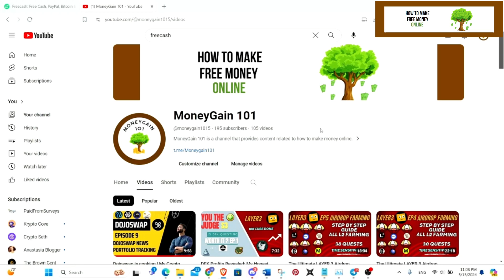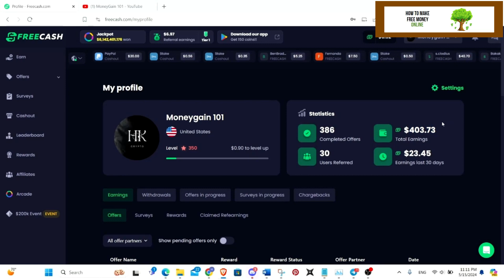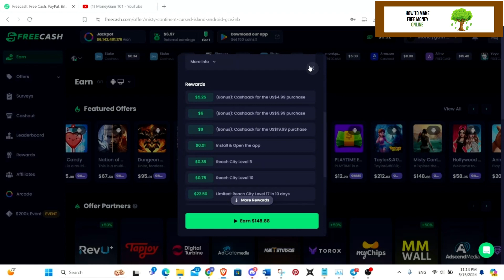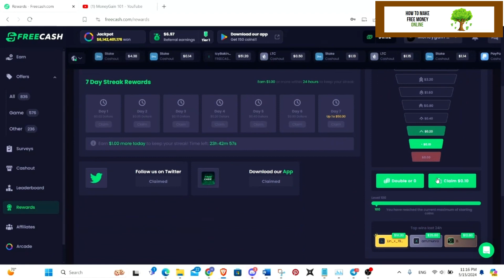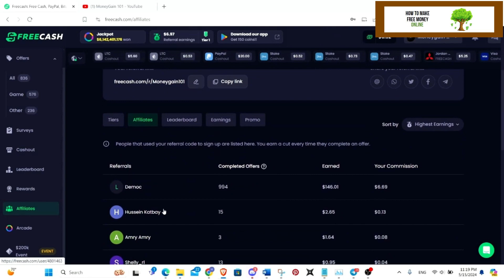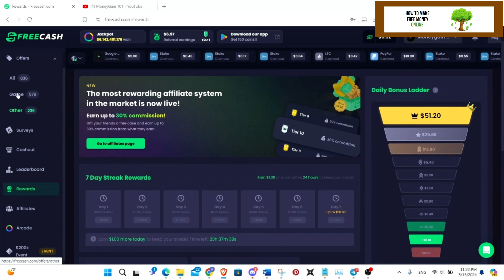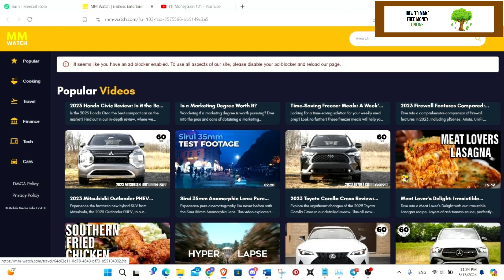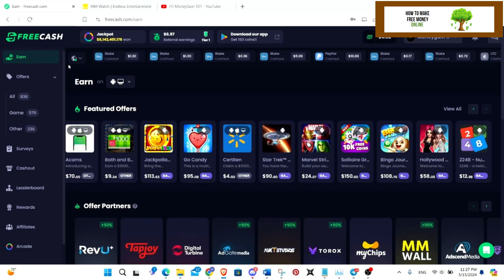FREE CASH App: Make $2 EVERY DAY Watching Videos (EASY MONEY!)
Hey guys, MoneyGain 101 here! In this video, I'm gonna show you guys an easy way to make money online using an app called FreeCash. I used to make money doing surveys and other stuff, but FreeCash is definitely my new favorite way to earn some extra cash.

FreeCash is a free app that lets you make money by watching videos, playing games, and completing offers. There's even a referral program where you can get a bonus of up to $250 just for signing up with a referral code.

The coolest way to make money on FreeCash is by watching videos. There's one user who claims to have made $150 in 30 days just by letting short ads play in the background. Basically, you can watch these short videos while you go about your day and make at least $2 per day.

I also play games on FreeCash to make money, but that's a story for another video!

So what are you waiting for? Download FreeCash today and start making some easy money! (Note:I did not mention any downsides to the app in the video, but it is important to do your own research before using any app that promises to make you money online.)

explanation about FreeCash in general: 01:22 - 05:22

FreeCash referral link: 05:32 - 05:42
How to make money by watching ads: 05:42 - 10:22
How much money you can make by watching ads: 08:14 - 08:20

🚨LINKS🚨

🚨DFK Helper🚨

🍀I accept Donations to support the channel🍀

❗️Metamask: 0xB76cb04dD08fe6E7BcB6a6F33049Ea0253e5034a

Transcript